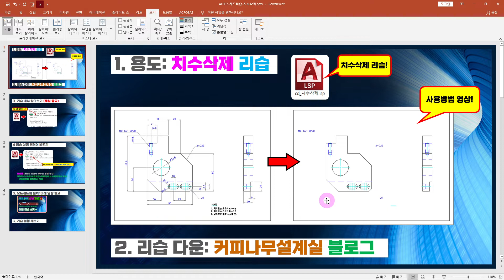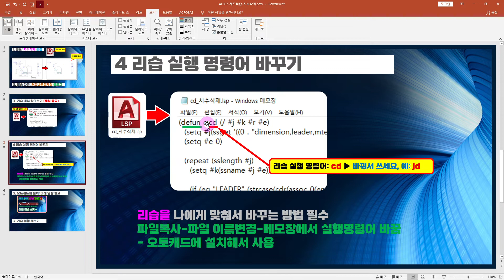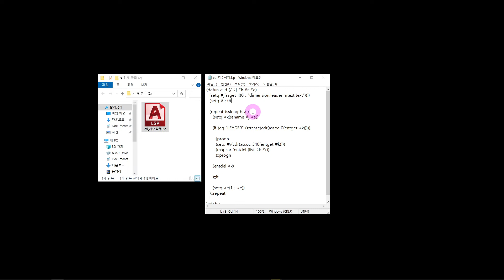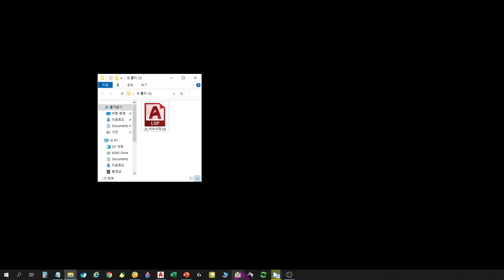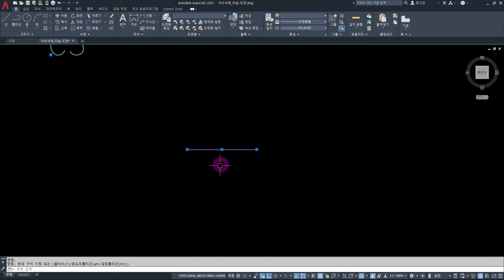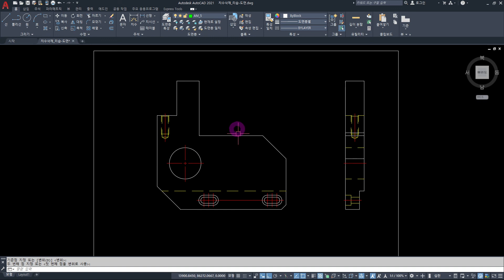오토캐드 치수삭제 리습 _ 도면을 수정할 때, 모든 치수를 한 번에 싸악~ 완벽하게 지울 수 있어서 너무 너무 편리해요! [AutoCAD] [AutoLISP] [AutoCAD리습]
설계사들이 실제 업무에서 도면을 그릴 때 많이 사용하는 오토캐드리습에 대한 영상 입니다.
이번 영상은 도면을 수정할 때 불필요해진 치수를 삭제하는 리습으로 아주 간단하게 치수만 삭제하는 방법에 대한 것 입니다.
영상에 사용된 리습은 모두 블로그 자료실에서 다운 받으세요~

autocad, 캐드리습, lisp, 오토캐드리습설치, 오토캐드리습사용법, 오토캐드기초, 오토캐드강좌, 오토캐드그리기, 캐드치수삭제, 오토캐드치수삭제